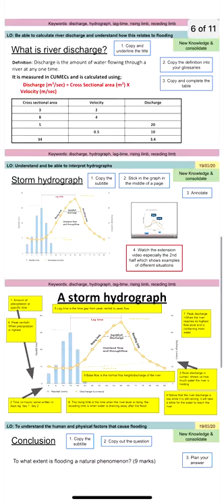Staff classroom video